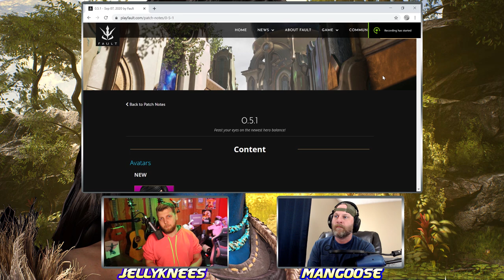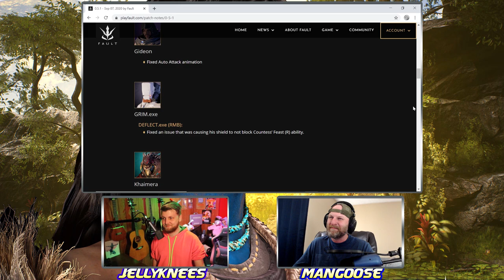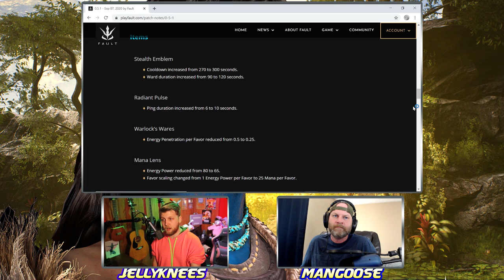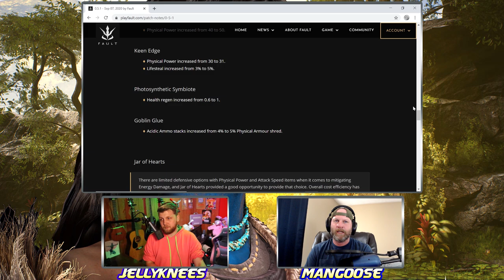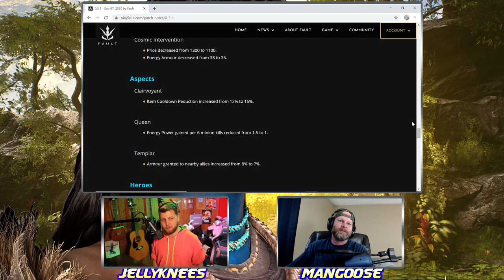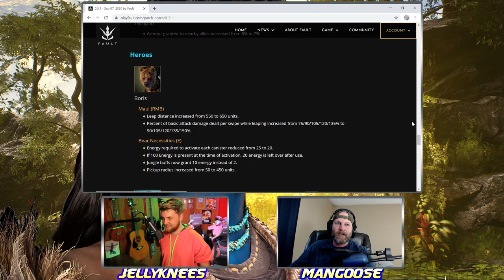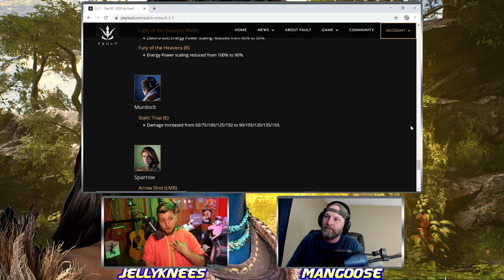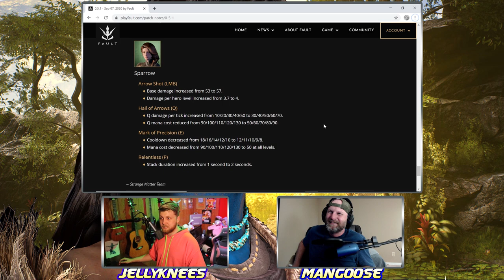Patch 0.5.1 - The Rise of Sparrow W/Jellyknees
Talking to Jellyknees about the latest patch for Fault.

Content - 00:58
General - 01:23
Bug Fixes - 06:19
Balance - 14:14
Hero Buffs/Nerfs - 38:04